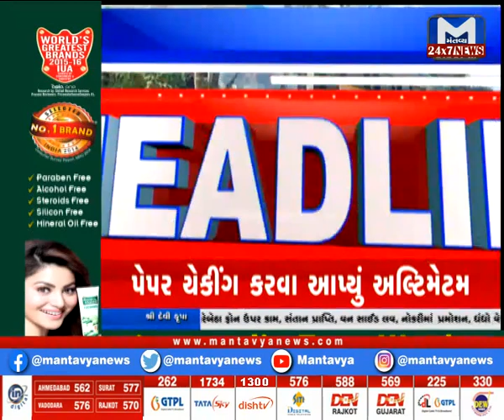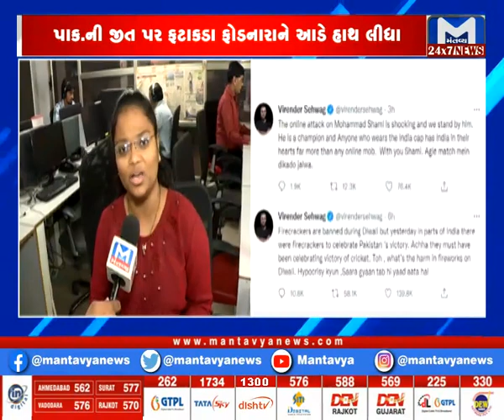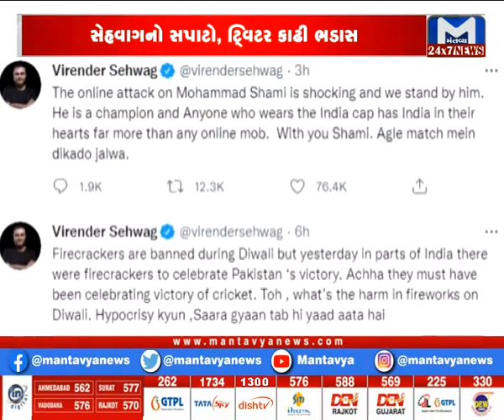મંતવ્ય ન્યૂઝની વિશેષ રજૂઆત મંતવ્ય @ LIVE